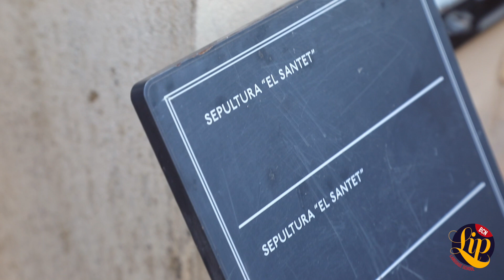Cementerio del Poblenou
👼 El viernes pasado en la clase de inmersión visitamos el Cementerio del Poblenou y conocimos la tradición del culto a Francesc Canals i Ambrós, el Santet. Francesc nació en Ciutat Vella en 1877 y falleció en 1899 con 22 años. Con la creciente cantidad de devotos, en 1908 el Ayuntamiento de Barcelona trasladó su tumba a un espacio más grande, con una tapa de cristal en el nicho, donde se pueden hacer pasar pedidos de ayuda al Santet.

 👼 Last Friday on immersion class we visited the Cemetery of Poblenou and learned about the cult to Francesc Canals i Ambrós, aka Santet. Francesc was born on Ciutat Vella in 1877 and died on 1899 at the age of 22. In 1908 City Hall decided to transfer his tomb to a bigger space due to the ever-increasing amount of worshippers. His tomb now has a glass cover through which people can insert notes with their wishes to Santet.